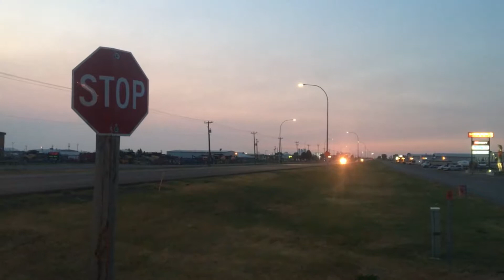TABER M.D REGIONAL FIRE DEPARMENT WILDLAND UNIT RESPONDING..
TABER M.D REGIONAL FIRE DEPARMENT WILDLAND UNIT RESPONDING TO A MUTUAL AID REQUEST FROM THE GRASSY LAKE FIRE DEPARTMENT ALSO THAT SAME EVENING WE CAUGHT OUR VERY FIRST CATCH OF ANOTHER WILDLAND UNIT RESPONDING BUT ONLY IT CAME FROM THE HALL